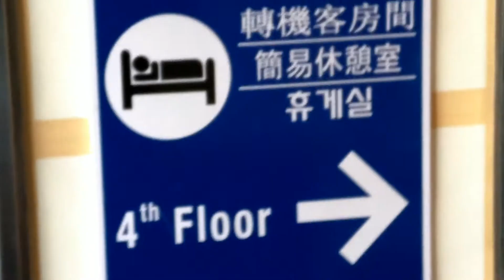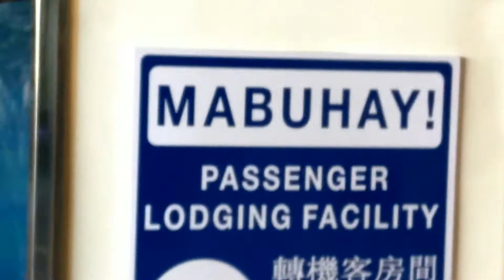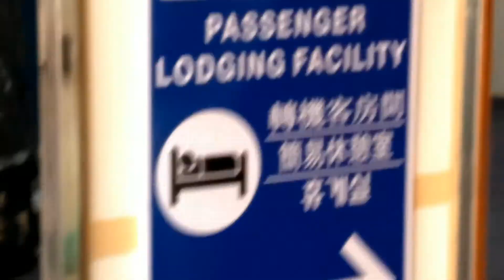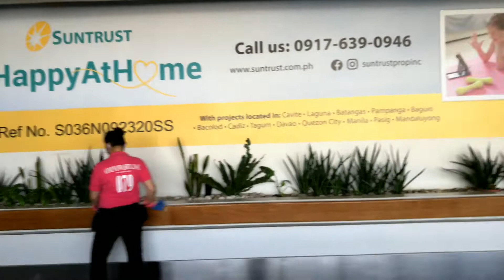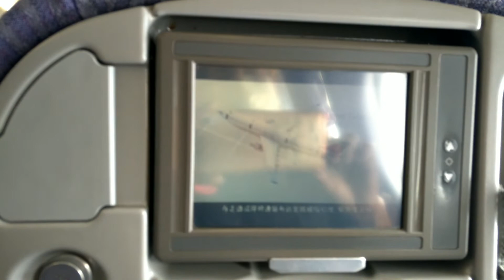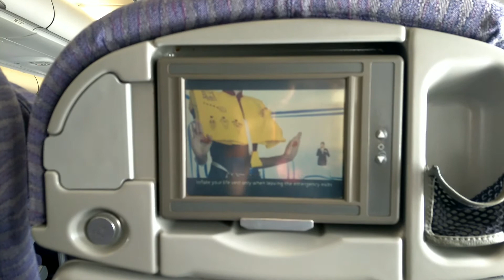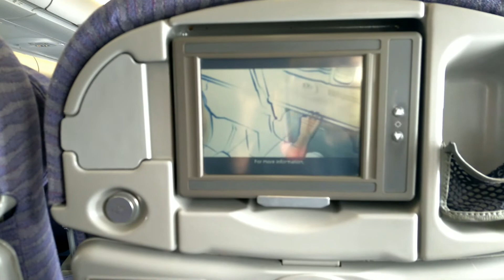WELCOME CHINA ARLINES BOARDING /DEPARTURE AT NINOY AQUINO INTERNATIONAL AIRPORT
WELCOME China Airlines aboard /Departure at Ninoy Aquino International Airport